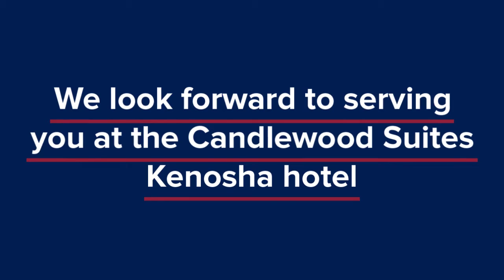Candlewood Suites Kenosha, WI - Photo Tour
Conveniently located halfway between Milwaukee and Chicago, Kenosha is a thriving city on the shores of Lake Michigan. The close proximity to General Mitchell International Airport (MKE) and Chicago’s O’hare International (ORD) make traveling to the area effortless.

As a corporate traveler, you’ll appreciate the convenient location of our hotel. Home to Snap-On, Jockey, and Uline’s world headquarters, Kenosha has a flourishing corporate community. Other major corporations include Amazon and Meijer distribution centers and the Lakeview Corporate Park and Kenosha Business Park- all within 5 miles of the hotel.

Visiting the Kenosha area for fun? There is no shortage to be had here! Explore Downtown Kenosha on the picturesque shores of Lake Michigan. With museums, restaurants, and Kenosha’s famed Saturday Farmers Market, it’s the perfect place to spend the day. Pleasant Prairie Premium Outlets boast over 90 stores including: Nike, Michael Kors and Restoration Hardware. Other must-see Kenosha attractions include Frank’s Diner, The Jelly Belly Factory Store, and Uke’s Harley Davidson.

Spend your day at work or play and then join us back at the hotel. You’ll enjoy preparing dinner in your room or out on the grills located on our back patio. Get a good night sleep in one of our suites and wake up refreshed for another day in our great city!

Our Candlewood staff looks forward to welcoming you to your home away from home!

Book your stay with us today!